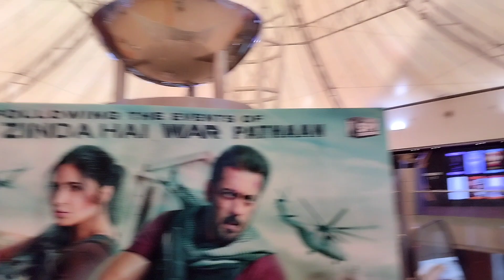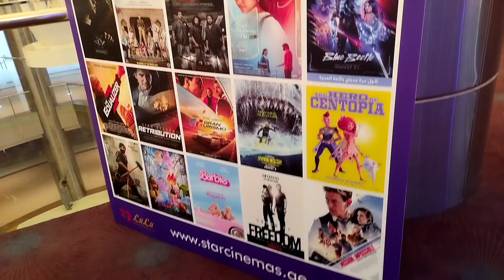Dubai🇦🇪 mall || cinema 🎥🍿 @Jawanmoveofficial @Gader2